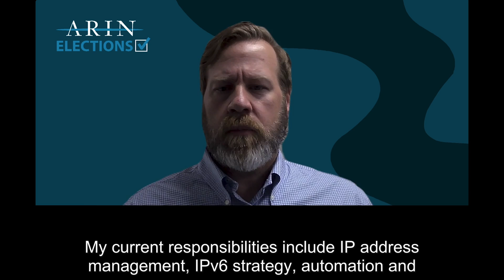2024 ARIN Elections | Advisory Council | Daniel Schatte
ARIN Elections will be held online from 3:00 PM ET Thursday, 24 October, through 7:00 PM ET on Friday, 1 November. These elections will fill three seats on the Board of Trustees, five seats on the Advisory Council (AC), and one seat on the Number Resource Organization Number Council (NRO NC) for terms beginning 1 January 2025.

You are encouraged to submit and view Statements of Support for the candidates

for more information.